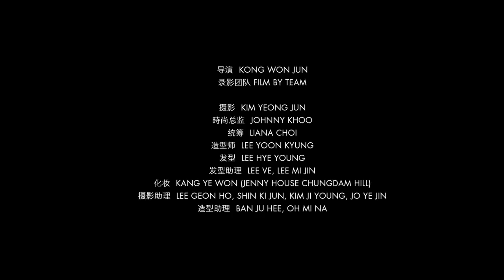2021《品》9月刊 李圣经 LEE SUNG KYOUNG 封面拍摄 幕后花絮